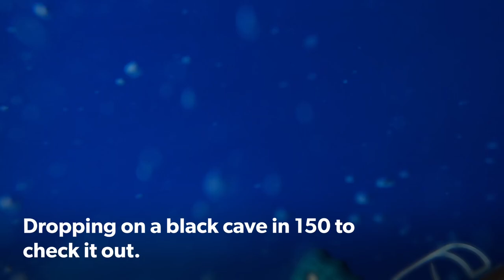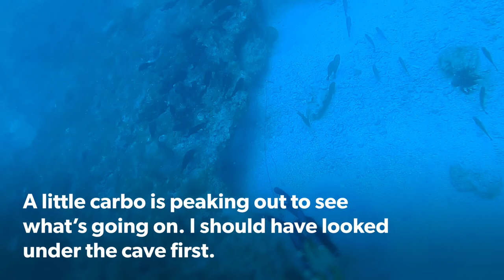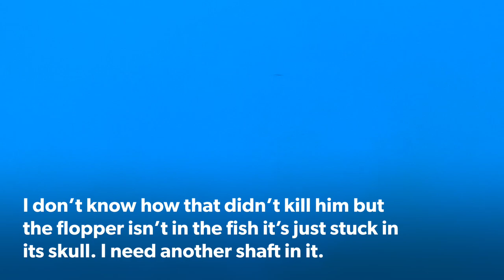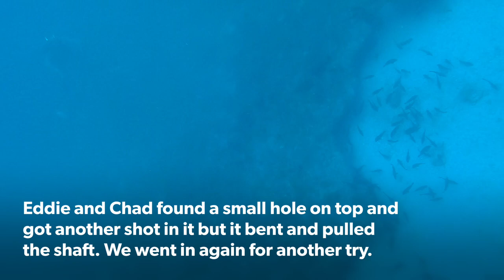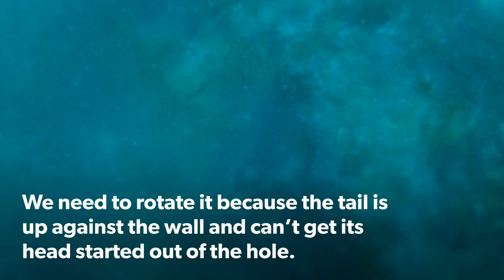Black grouper and Cubera snapper